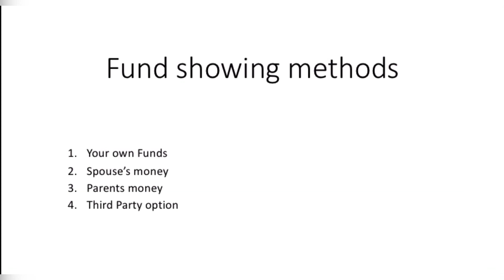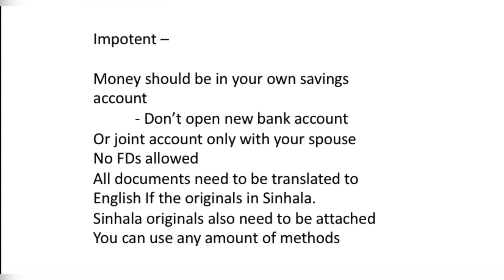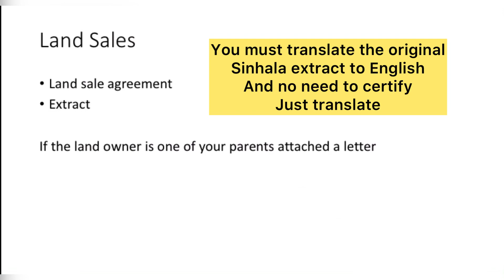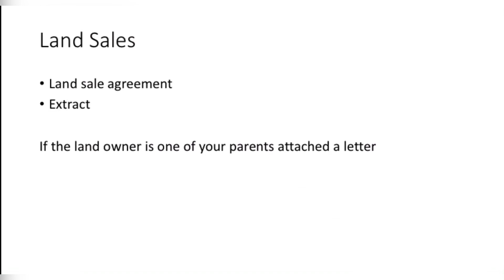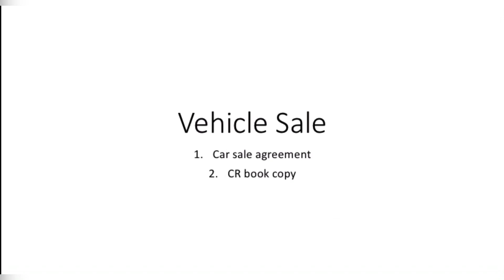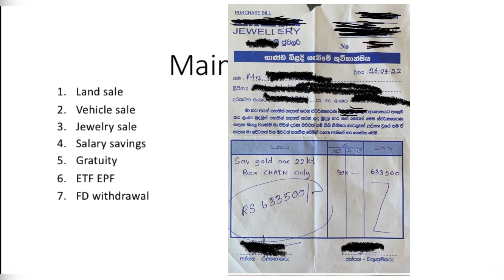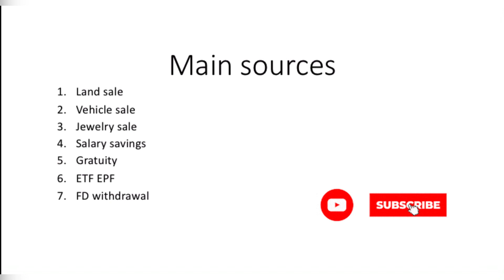Finland student visa එකට show money වලට තනියම documents හදමු